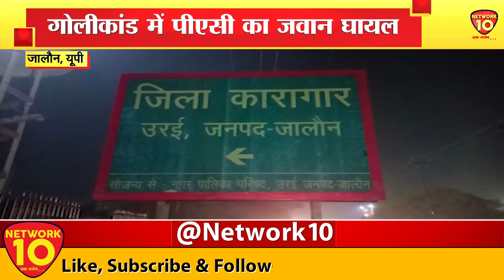UPNEWS || गोलीकांड में पीएसी का जवान घायल || NETWORK10